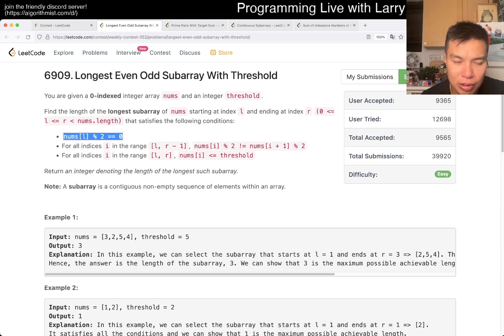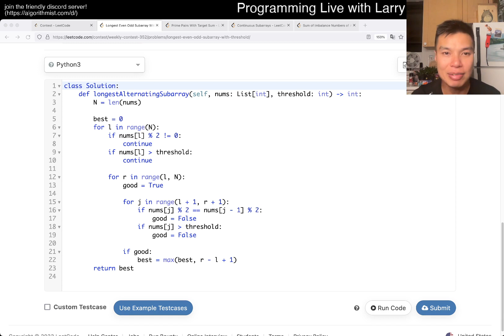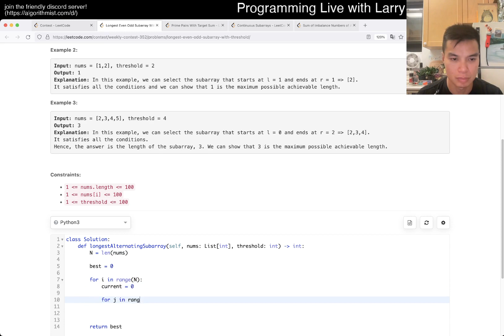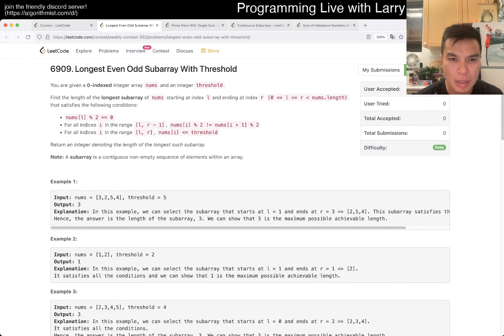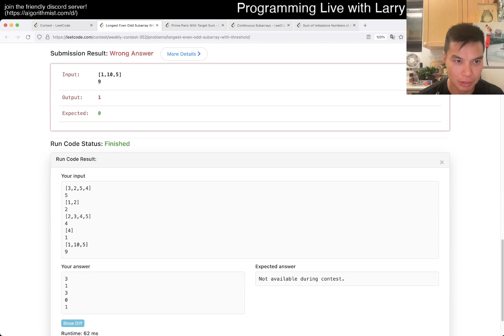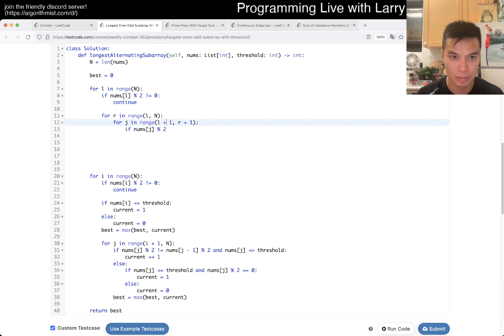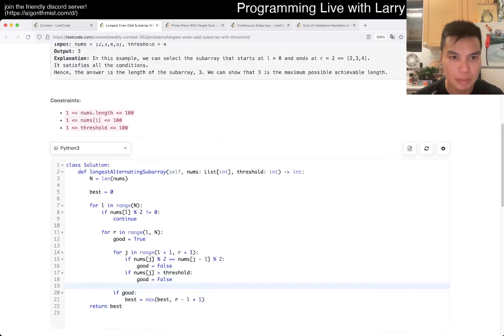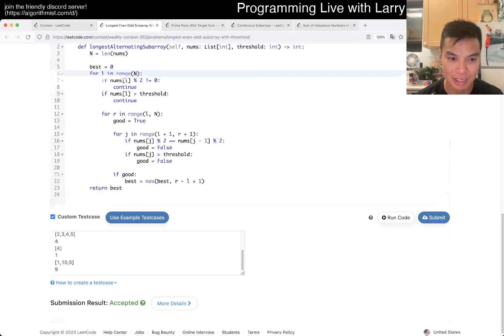2760. Longest Even Odd Subarray With Threshold (Leetcode Easy)